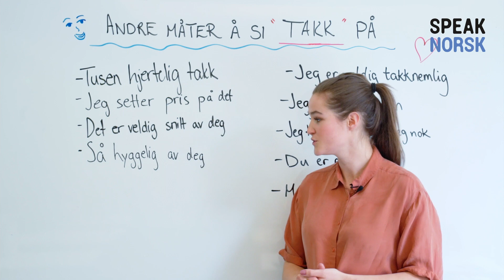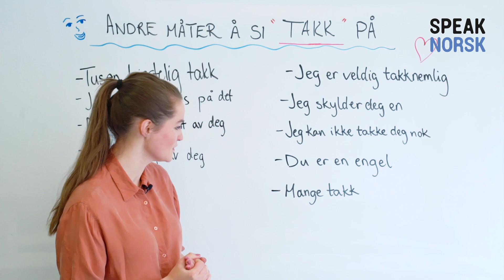Different ways to say 'Thank you'. - Free Norwegian Vocabulary lesson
Start learning Norwegian TODAY! (online and classroom-based)
- Online assessment and feedback 24/7
- Books included in the price (3 books for each level)
- All courses include grammar, listening, writing and pronunciation
- Native-speaking, qualified teachers
- Highest-rated Norwegian language school in Norway
- Variety of course deals and packages, starting from 999,-